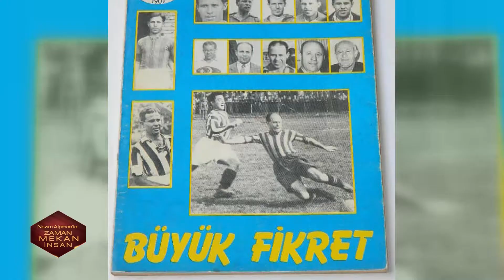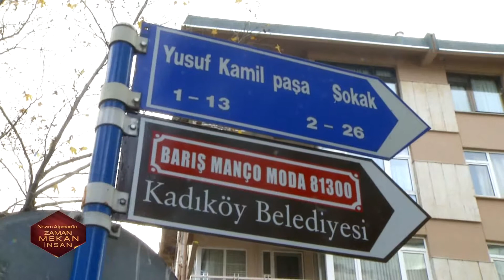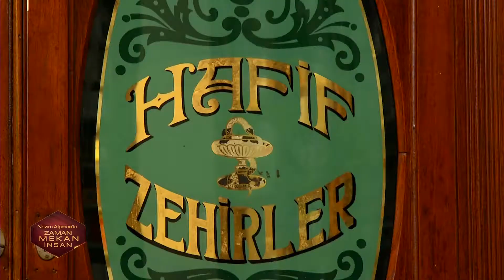ZAMAN MEKAN İNSAN ECZACI MELİH ZİYA BEY BÖLÜM 2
Eczacı Melih Ziya Sezer, Kadıköy'de babasından kalan müzeyi andıran 115 yıllık eczanede yarım asırdır şifa dağıtıyor.

İskender Faik Bey tarafından Kadıköy'ün Kızıltoprak semtinde 1902'de "Eczane-i Saadet" adıyla hizmete açılan iş yerinin ismi 1928'de çıkarılan kanunla "Moda Eczanesi" olarak değiştirildi. İskender Faik Bey, iş yerini Moda'ya taşındıktan bir süre sonra hayatını kaybedince eczaneyi 1937'de Halit Nejat Sezer devraldı.

Bu yıllarda "Yeni Moda Eczanesi" olarak adı değişen eczanede babasının yanında çıraklık yapan Melih Ziya Sezer, 1943'te hayatını kaybeden babasının izinden giderek, İstanbul Üniversitesi Eczacılık Fakültesinden 1967'de mezun oldu ve aile mirasına sahip çıkarak, eczanede hizmet vermeye devam etti.

Babasının vefatının ardından eczanenin başına geçen Melih Ziya Sezer, yaklaşık yarım asırdır eczanede nesilden nesile şifa dağıtılıyor.

Eczacı Melih Ziya Sezer, İstanbul Eczacılar Odası kayıtlarına göre, kentin en eski eczanesinde mesleğini sürdüren en yaşlı ikinci eczacı unvanını taşıyor.

"Bu dükkan benimle özdeşleşti"

Babadan oğula geçen 115 yıllık dükkanda hala dönemin ilaçlarını, kutularını, şişelerini, sterilizasyon aletlerini, şırıngalarını ve pilül tahtalarını bulmak, bunun yanı sıra Frederic Chopin, Johann Sebastian Bach, Wolfgang Amadeus Mozart gibi besteci ve piyanistlerin eserlerini de duyabilmek mümkün.